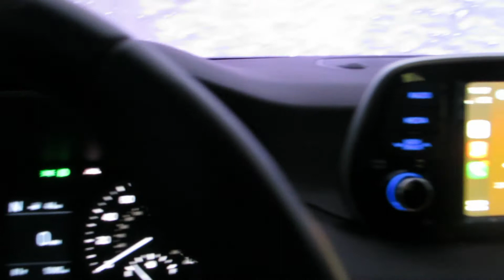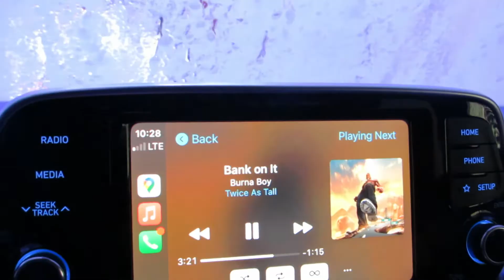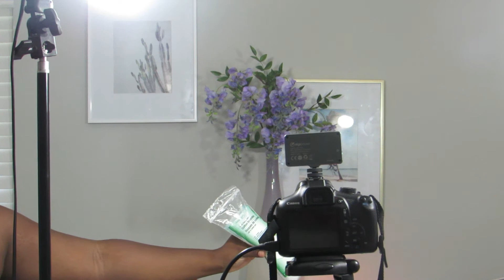Weekly Vlog|PHOTOSHOOT, CAR TOUR, ERRANDS, etc